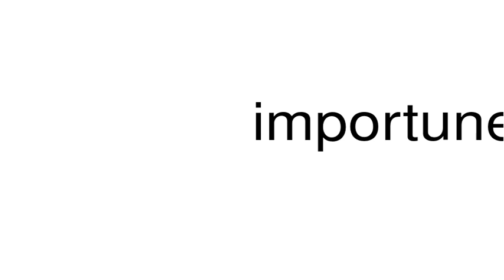How to pronounce importunely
This is a satire channel. This is a satire channel. How to pronounce the word importunely.